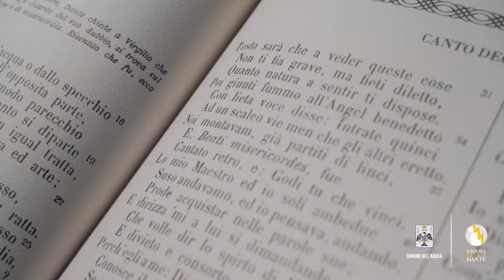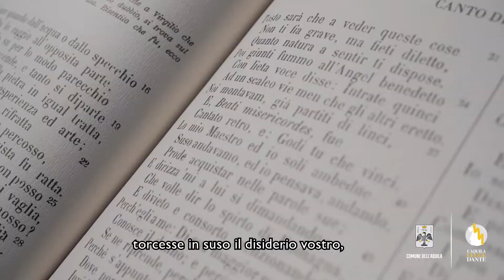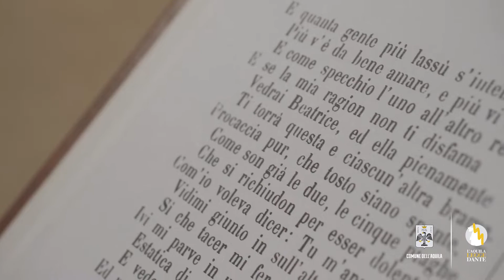PURGATORIO - Canto XV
Silvia Arcano, docente presso l’I.I.S. “Da Vinci - Colecchi” legge il canto XV del Purgatorio.
Dante e Virgilio percorrono la cornice degli invidiosi. Dante, percosso dalla luce rifratta, derivante dalla “famiglia del cielo”, s’interroga sull’episodio avvenuto in precedenza con Guido del Duca, in particolare sulle parole da questo pronunciate: “O gente umana, perché poni ‘l core / la ‘v’ è mestier di consorte divieto?”. Perché – si domanda Dante, l’essere umano ripone tutto se stesso nei beni dov’è necessaria l’esclusione di altre persone nel possedere quegli stessi beni? Ovvero “che volse dir lo spirto di Romagna / e ‘divieto’ e ‘consorte’ menzionando?”. Virgilio spiega che proprio l’invidia consente all’uomo di rivolgersi alle cose terrene in maniera esclusiva, permettendogli di sospirare di desiderio o di scontento; invece nel Regno dei cieli il ‘nostro’ vale più del ‘mio’, cioè un bene posseduto in cielo, se condiviso, arde maggiormente di carità: tutto questo discorso è regolato armonicamente, nei versi di questo canto, dalle rime “amore : ardore : valore” (vv. 67-72).
Dante poi ha una “visïone / estatica” che gli presentano esempi di mansuetudine per spiegare il terzo girone: inizialmente, il Sommo Poeta vede la scena del ritrovamento di Gesù al tempio; poi la scena del mite Pisistrato che non consente alla moglie di far uccidere un giovane che per strada aveva baciato la figlia; infine la scena più cruenta, quella del martirio di Santo Stefano che, mentre viene lapidato, “de li occhi facea sempre al ciel porte”.